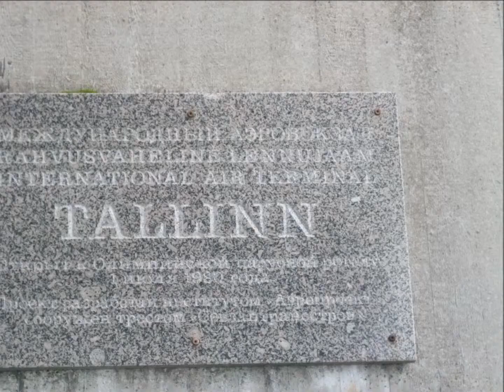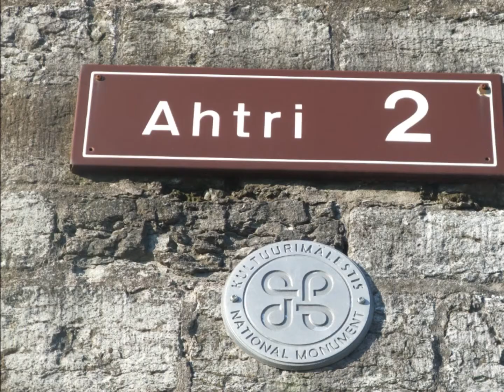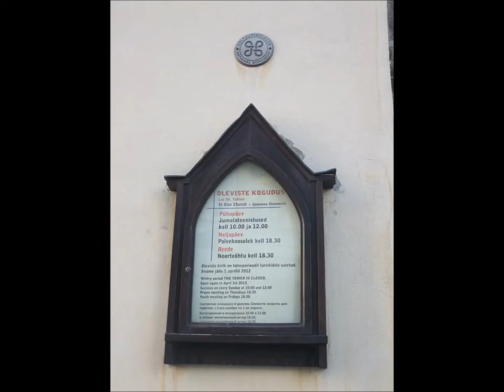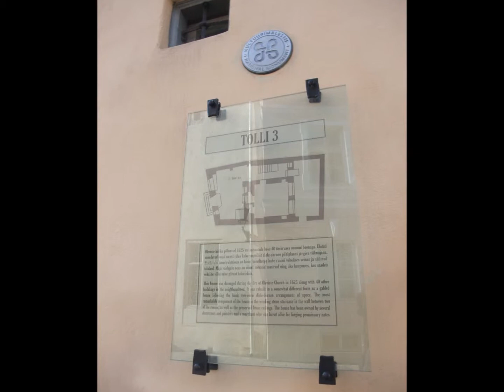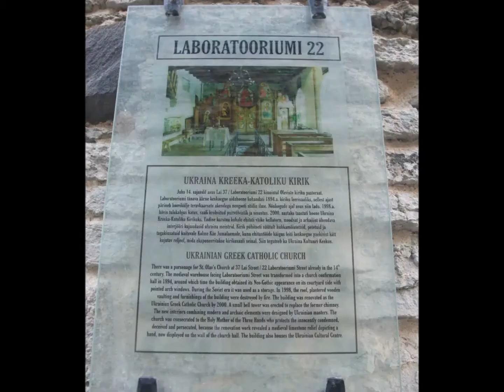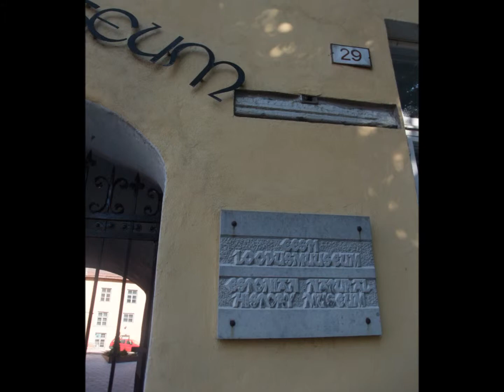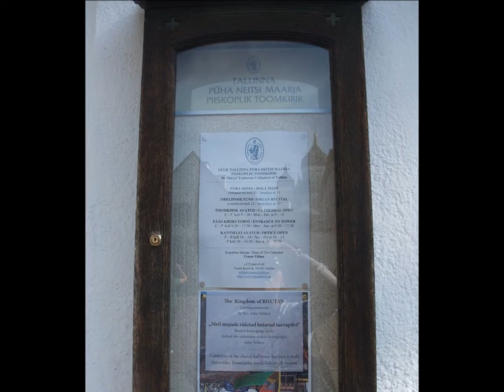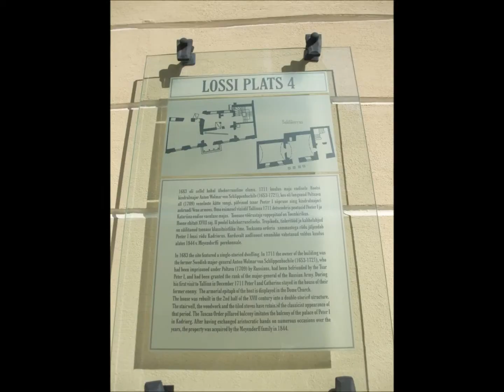Way to Tallinn Old Town with travel info Part 1.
July, 2012
Tallinn, Estonia

Backpacking in the Old Town in Tallinnl; a 6-hour trip on foot. As personal interest, I stopped by the Museum of Occupations (in Part 2. video)(эст. Okupatsioonide muuseumc, address: Toopea,8) for over 1 hr after spending 3.5 hr in the Old Town, dropping by the post office to send some postcards.

Get the maps in the airport and you can just follow the map with your own sightseeing route plan to enjoy the beautiful town.

It takes about 20 min from the airport to the city center, by bus No.2.